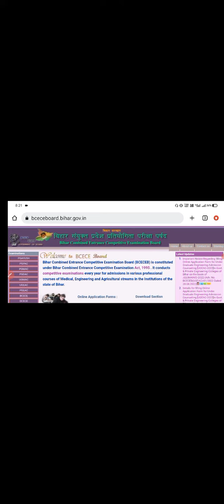Bihar paramedical ka result kaise check kare 🥰